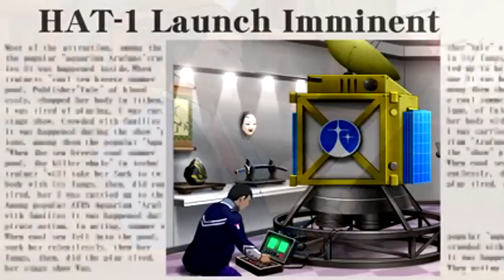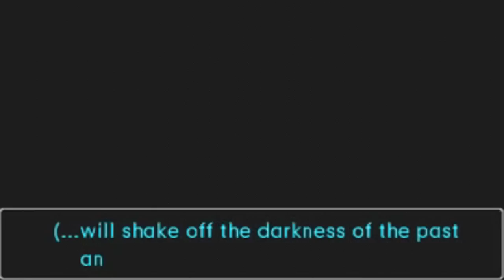Phoenix Wright: Ace Attorney - Dual Destinies - Turnabout for Tomorrow Pt. 16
Phoenix Wright: Ace Attorney - Dual Destinies
Case 5: Turnabout for Tomorrow

Everything happens for a reason. The past has now caught up revealing a dark and sinister truth. Finding out that Athena is somehow involved, she becomes the suspect in not just this murder but also a case that dates back seven years. Now on his own and with Apollo still missing, Phoenix Wright must find out the truth behind this and the case that connects both Athena and Blackquill. Two lives are at stake. Two destinies will be determined and it's up to one man to put an end to it all. Everything comes full circle as the dark days of law come to an end in this unforgettable finale.